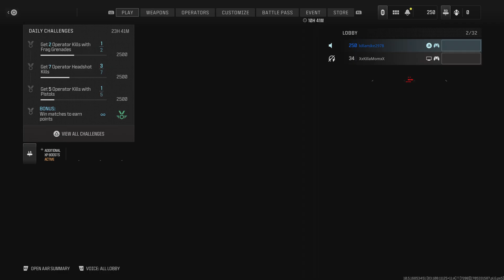Call of Duty: What is this guy doing?